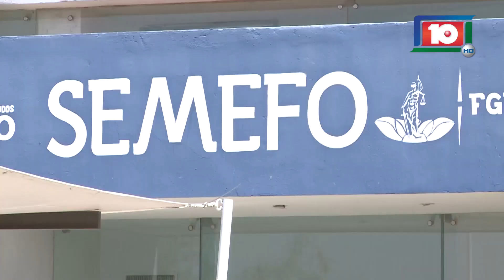EN GÓMEZ PALACIO, EL PRIMER SUICIDIO DEL MES DE JULIO; YA VAN 95 EN EL 2022